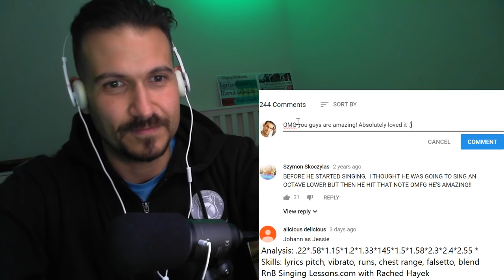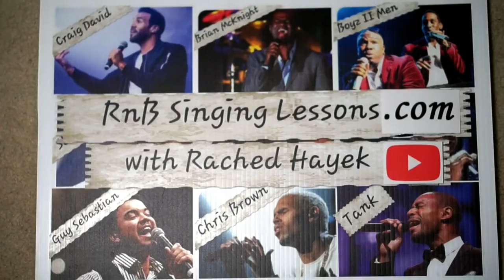Vocal Coach Reaction + Analysis - Johann, Daryl, Drey - Bang Bang